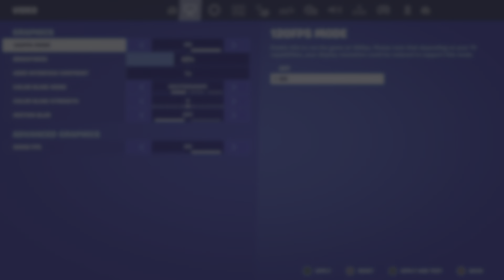Fortnite is back! Fortnite #4